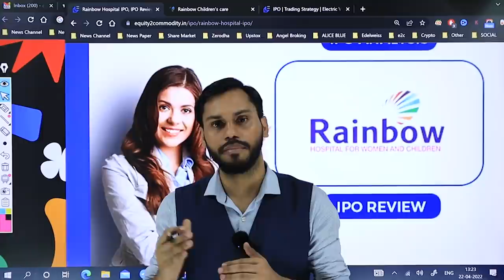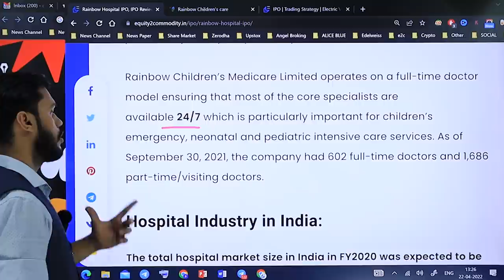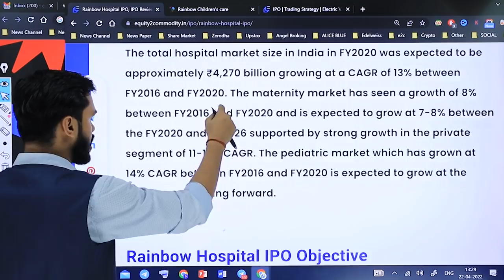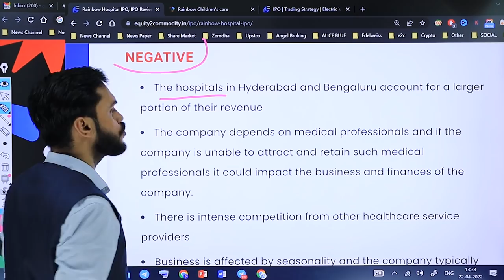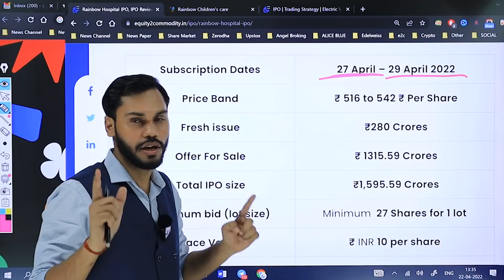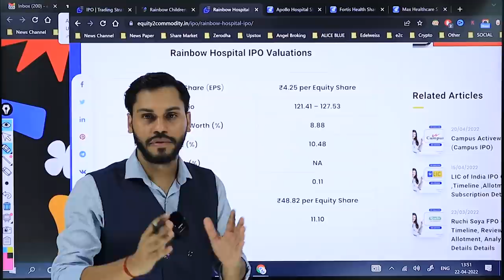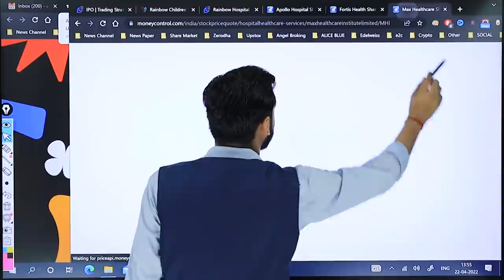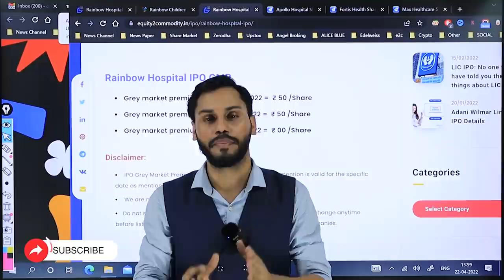RAINBOW IPO REVIEW |RAINBOW CHILDREN MEDICARE IPO GMP| RAINBOW HOSPITAL IPO|RAINBOW IPO APPLY OR NOT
CAMPUS IPO REVIEW | CAMPUS IPO APPLY OR AVOID| CAMPUS IPO GMP| CAMPUS IPO NEWS|CAMPUS ACTIVEWEAR IPO